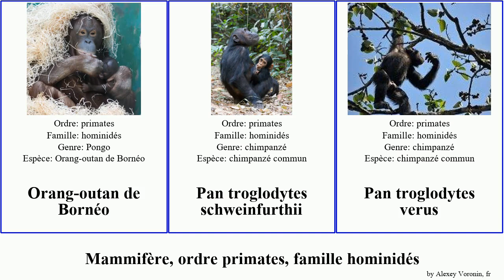Mammifère, ordre primates, famille hominidés Mammifère ordre primates, famille hominidés.mammal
Mammifère ordre primates, famille hominidés.
mammal of Order primate Family Hominidae, language: fr.

chimpanzé
gorille
Gorille de l'Est
Gorille de l'Ouest
Gorille de la rivière Cross
gorille des montagnes
Gorille des plaines de l'est
hominidés
homininae
Orang-outan de Bornéo
Pan troglodytes schweinfurthii
Pan troglodytes verus
Pongo